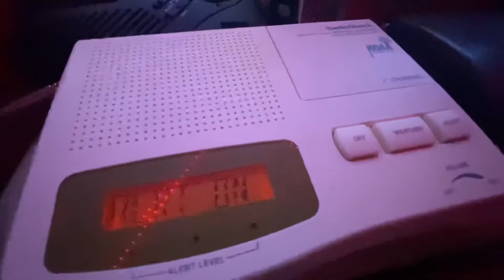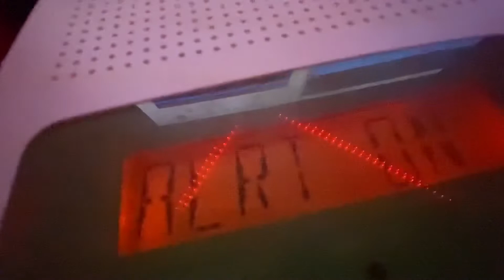Flash Flood Warning (EAS #490)